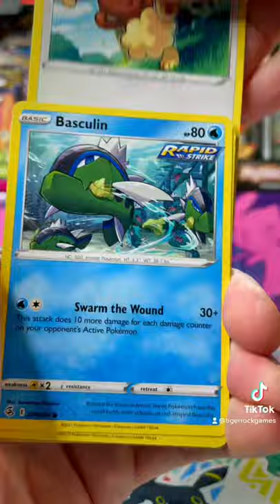Pokémon Lotto: Eyes Closed Pick a Winner? 🙈🎰